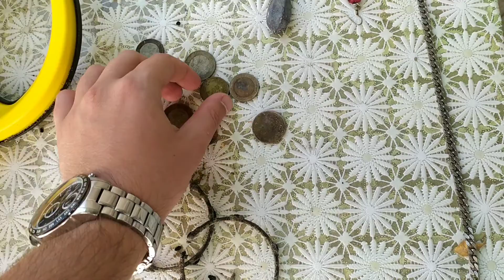SELİMPAŞA DENİZİNDE DEDEKTÖRLE ALTIN ARAMAK BULUNANLAR BURADA ( TREASURE HUNTİNG WATER) B:020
Her zaman ki dedektörle arama yapmaya bugün Selimpaşa'da devam ediyoruz. Selimpaşa denizinde bizi hangi materyallerin beklediğini görmeye var mısın ? iyi seyirler :)